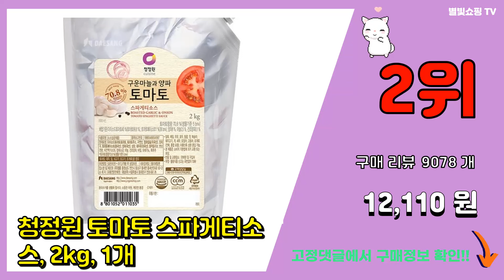청정원 스파게티소스 추천 판매순위 Top10 || 가격 평점 후기 비교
❤️❤️❤️요즘 가장 많이팔린 청정원 스파게티소스 추천❤️❤️❤️

[00:01]
10위. 청정원 머쉬룸투움바 파스타소스, 350g, 3개 [12,720원]

[00:06]
9위. 청정원 프리미엄 파스타소스 3개입 까르보나라 350g x 3 [10,960원]

[00:11]
8위. 청정원 토마토와생크림 로제 스파게티소스, 600g, 1개 [3,980원]

[00:16]
7위. 청정원 아라비아따 스파게티소스, 2kg, 1개 [12,250원]

[00:21]
6위. 청정원 명란크림 파스타소스, 350g, 3개 [14,340원]

[00:26]
5위. 청정원 로제 스파게티소스, 2kg, 1개 [10,160원]

[00:31]
4위. 청정원 구운마늘과 양파 토마토 스파게티소스, 600g, 12개 [35,140원]

[00:36]
3위. 청정원 BEST5 스파게티/파스타소스 3개 골라담기+(증정)면250gx2개, 로제+아라비아 [13,900원]

[00:41]
2위. 청정원 토마토 스파게티소스, 2kg, 1개 [12,110원]

[00:46]
1위. 청정원 토마토 스파게티소스, 600g, 3개 [9,660원]